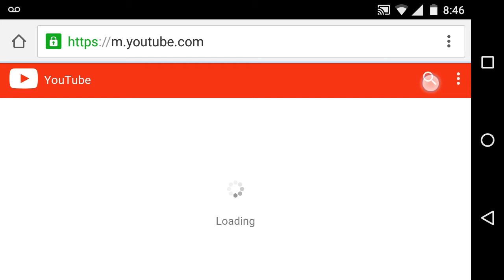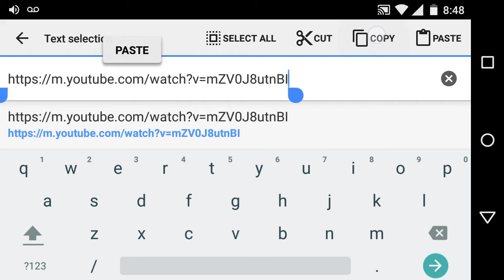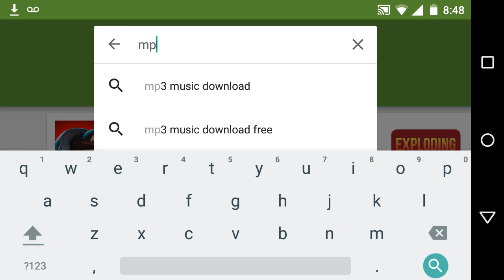How to Download Music on Android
Free tutorial...